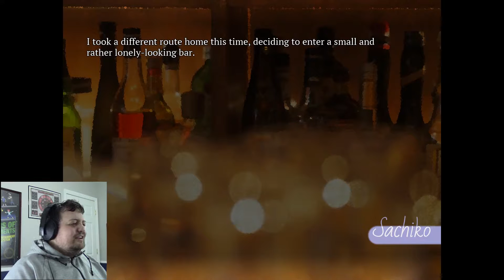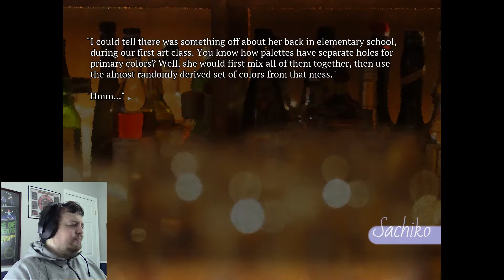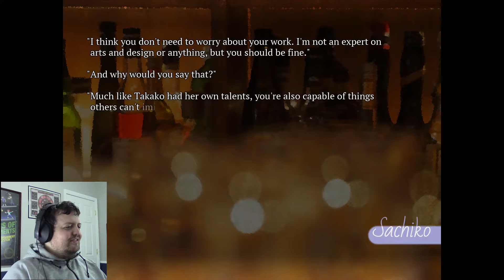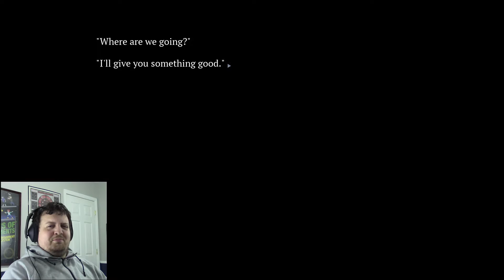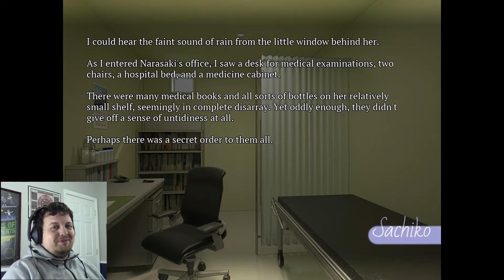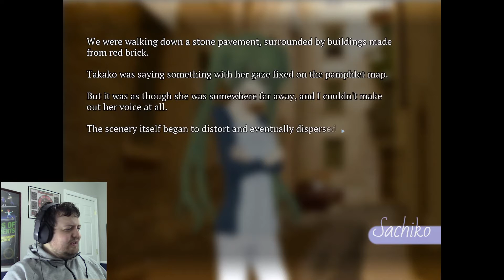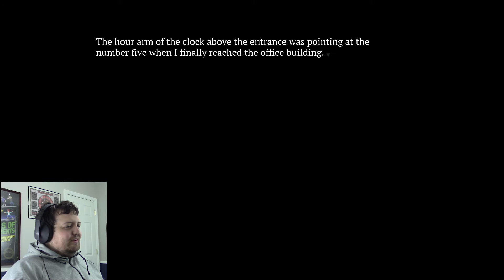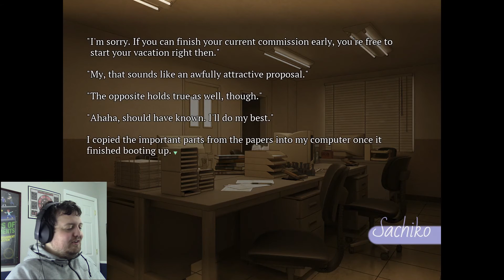MAKING SENSE OF NONSENSE - Let's Play SeaBed Part 7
Thank you for joining this let's play of SeaBed Part 7! (Blind)

Today the story starts making sense. Apparently, the issues are arising from the fact that Sachiko has full on hallucinations that include others when these events never happened. We also get a glimpse at the last time Takako was seen in the real world... and the fact that Sachi's memories seem to have been repressed doesn’t bode well.

SeaBed is a production of Paleontology and distributed by Fruitbat Factory. This is a smaller production but the premise is still very gripping. Three stories intertwine as the lives of two young women and their friendship and love are joined by the confusing mental hallucinations of a mysterious third individual. What will be the secrets that are hidden within this tale of mystery and love?

You can get this wonderful game for yourself on Steam